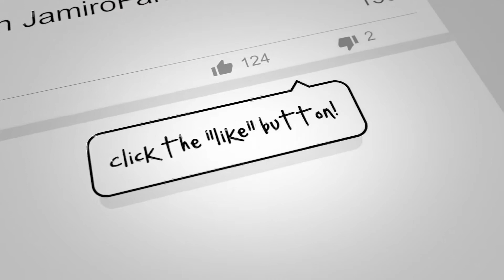The Jamiroquai Minute With JamiroFan2000 | #656 | Fan Pictures From Oct. 2019 Derrick Masterclass!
Welcome to the NEW & IMPROVED "Jamiroquai Minute", Ep. #656, all the latest Jamiroquai News!

Here are links to everything discussed in today's episode:

"Derrick McKenzie Oct. 2019 Drum Masterclass | Picture #1" From East London Drum School Instagram:

"Derrick McKenzie Oct. 2019 Drum Masterclass | Picture #2" From East London Drum School Instagram: